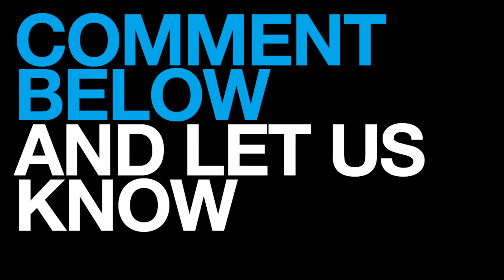DragonBall Z Photorealistic Fan Art Images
Check out these awesome photorealistic images of your favorite DBZ characters!